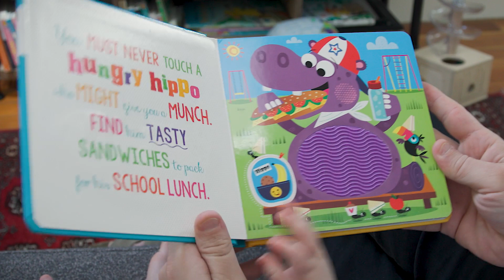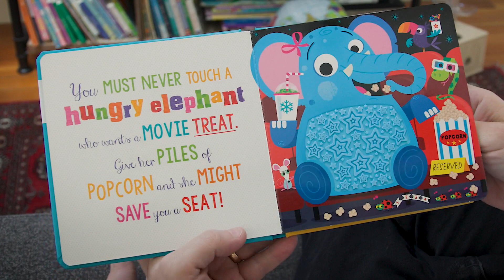Never Touch A Hungry Hippo - A Touch-and-Feel Adventure | Sensory Storytime in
Get ready for a captivating sensory experience with @OurCozyCave! Join us as we embark on an exciting touch-and-feel adventure with "Never Touch A Hungry Hippo."

In this interactive episode, we bring the pages of this delightful book to life with its engaging tactile elements. Follow along as we explore a world full of colorful dinosaurs and discover what happens when you dare to touch them!

"Never Touch A Hungry Hippo" is a unique book that combines captivating illustrations with irresistible textures. Join us as we guide your little ones through an immersive storytime, encouraging them to explore the different tactile elements and sparking their curiosity. The interactive nature of this book fosters sensory development and enhances the joy of reading.

Let's create beautiful memories and nurture a love for books that can be touched and felt!

Join us at @OurCozyCave, your cozy haven for all things books and family time. Immerse your little ones in the magic of storytelling with our carefully selected preschool read-aloud books and engaging tales perfect for kindergarten. Explore the timeless classics of beloved authors like Margaret Wise Brown, as their stories come to life through our animated and interactive read-aloud sessions. Create a peaceful atmosphere at bedtime with our collection of short bedtime stories read aloud, providing comfort and joy to your toddlers. Experience the joy of shared moments and foster a love for reading with our interactive read-aloud sessions designed for preschoolers. And if you're looking for cozy mysteries or heartwarming book recommendations, we've got you covered. Let's create cherished memories and celebrate the joy of family time through the magical world of books.